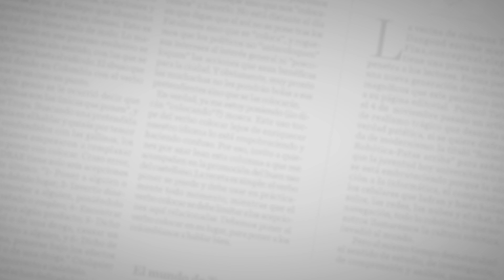Cubrimiento especial: Previa de la semifinal entre Junior y Nacional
La redacción deportiva de EL HERALDO acompaña la previa del primer partido de la Semifinal de la Liga Águila entre Junior y Nacional.